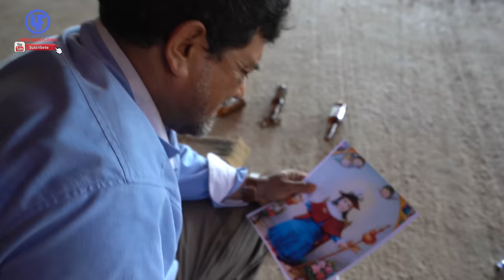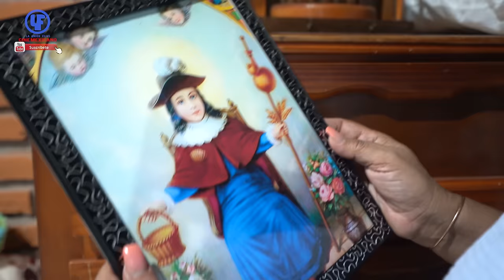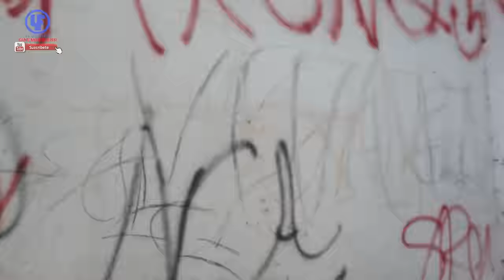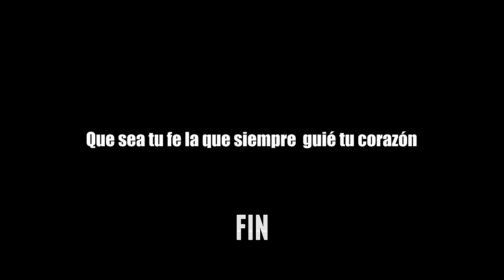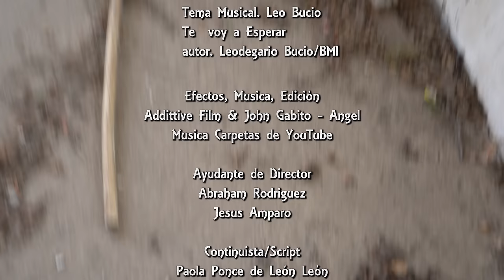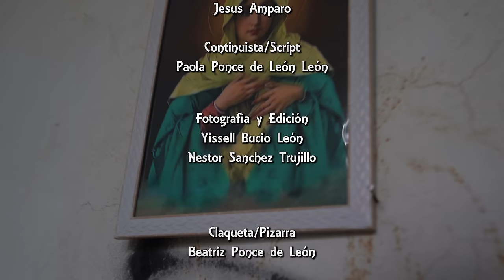""El Santo Niño: Los Milagros del Santo " Película Completa Estreno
CON
LEO BUCIO
LETICIA LEÓN
LUIS LEONARDO BUCIO
JESÚS FERNÁNDEZ
ABRAHAM RODRIGUEZ
SORA HORTENCIA ZARATE
LESLIE CASILLAS
MIGUEL RUIZ GONZALES
GINNA BELMONTE
Y LA PRESENTACION ESTELAR DE JESÚS AMPARO

 a este CANAL para que quedes por dentro de los próximos vídeos que estaremos
subiendo!!.

Un abrazo de Parte de todo el Equipo de La Unión Films!

Leodegario Bucio
Leticia León

PRODUCCIÓN  ORIGINAL
Y EXCLUSIVA PARA YOUTUBE

PELICULA
MÚSICA
BIBLIOTECAS DE YOUTUBE
& LEODEGARIO BUCIO

MUCHAS GRACIAS POR SER PARTE DE LA UNION FILMS MEXICO